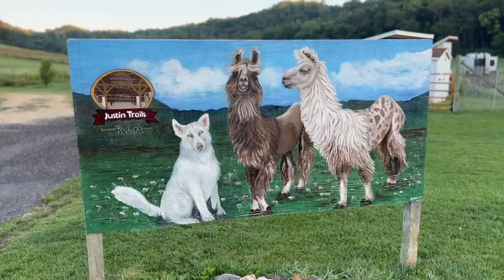Summer of Wonder - Day 3 Road Trip Through the Rockies Vlog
Hey there - I'm Bing from WonderBing Travel, and you're invited to ride shotgun for my epic Summer of Wonder Road Trip Through the Rockies month-long solo road trip from Central PA west through Montana, Wyoming and Colorado.

Day 3 - Somehow this day seemed to be all about Lexi the Golden.  She brought attitude to a morning walk on a back road in Wisconsin and led us to the shores of Lake Superior where she swam in frigid water.  I pretended to be in charge and enjoyed playing chaperone.  What a day!

📍Roosters Books and Cafe - Sheridan, WY - Friday August 16 11:00-2:00
📍I'll add the last two when the details are complete!